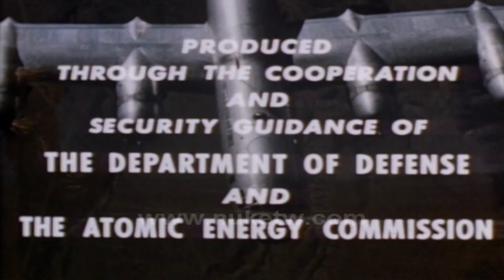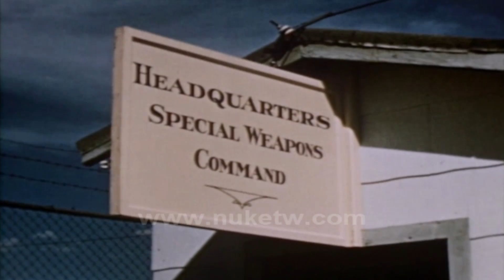HD 核爆紀錄片:目標內華達 原子彈 氫彈 中英文字幕 English sub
說明內華達州工作的一切事務
更多影片請至
華人研究和歷史最透徹的地方